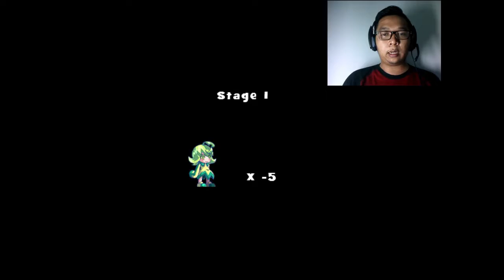MAEN GAME MANTAN SI ARAP (eryi's action)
yooo mari bersenang2